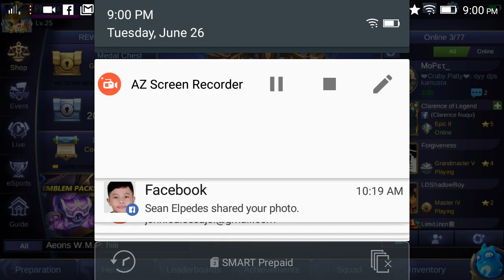Mobile Legends: Only 2 kills!?